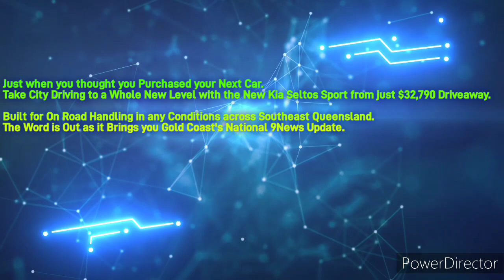Gold Coast 90.9SeaFM - 10AM News Update, Sunday September 24th 2023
With Ella Smith